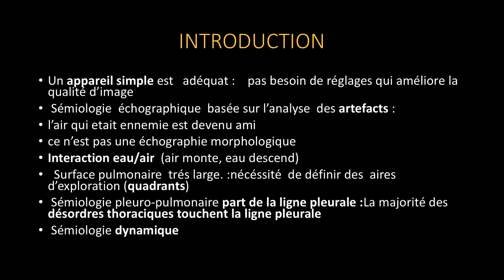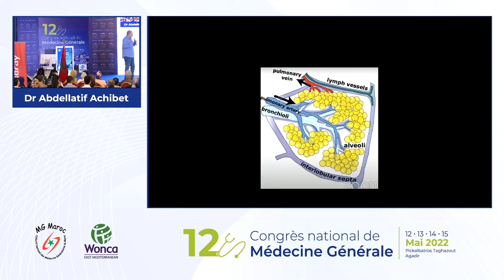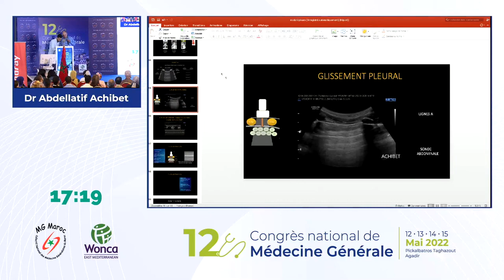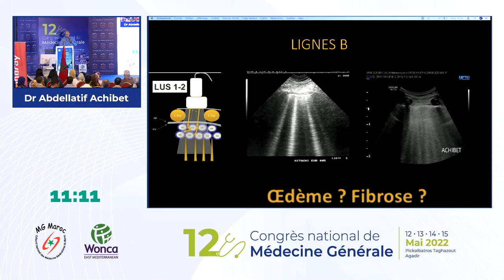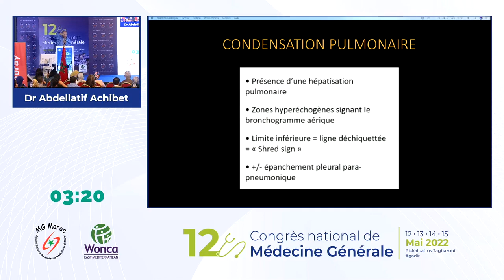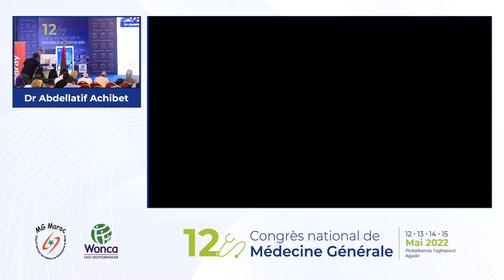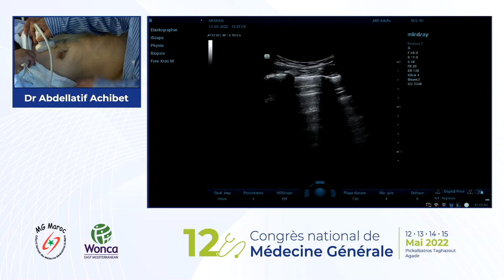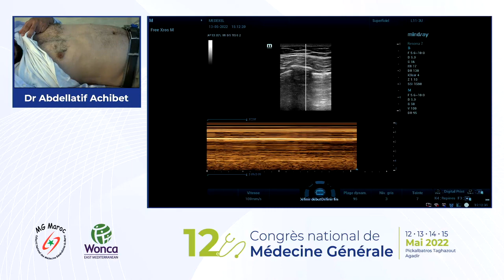Échographie pleuro pulmonaire Dr Abdellatif Achibet